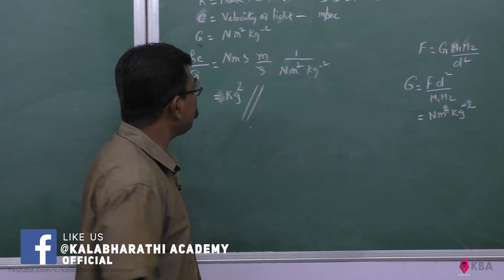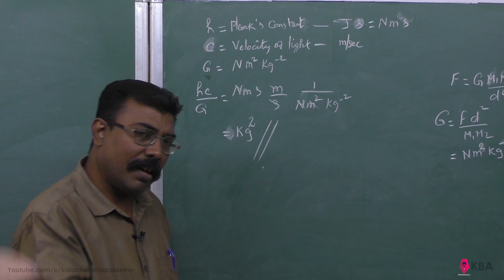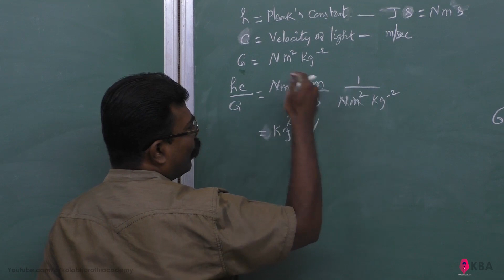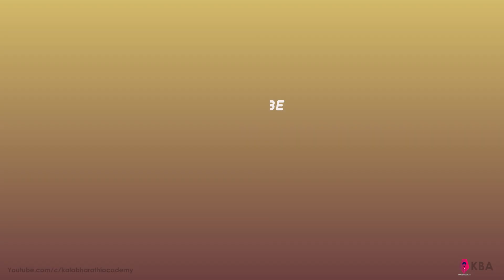33.Physics | Nature of physical world & measurements | Multiple Choice Question 1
One of the combinations from the fundamental physical constants is ℎ𝑐/𝐺. The unit of this expression is
  a) Kg2                            b) m 3
  c) S -1                                           d) m